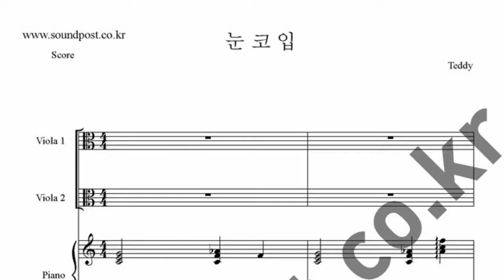태양(Eaeyang) -눈,코,입(Eyes, Nose, Lips) 악보(Score) : viola, viola, piano